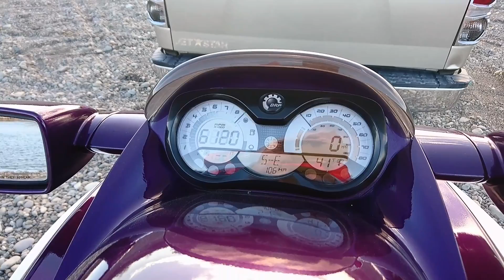SEADOO WAKE155 パープル＆ブラックダイヤ 外観動画